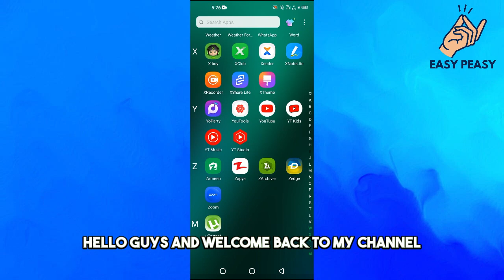How to Remove Group Members from WhatsApp Group All at Once (2023)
Are you tired of removing one member at a time from your WhatsApp group? Do you want to know how to remove multiple members from your group all at once in 2023? In this tutorial, we'll show you the step-by-step process of removing multiple members from your WhatsApp group all at once. Whether you're a group admin or just a participant, you can follow this guide to learn how to remove group members from your WhatsApp group all at once in 2023. So, if you want to simplify the process of removing members from your WhatsApp group, watch this tutorial now!

We will help you with all the tech, social media, website solutions, and much more! Our goal is to provide you with straight-to-the-point, fast, easy-to-follow app solutions, and how-to tutorials. Thanks!